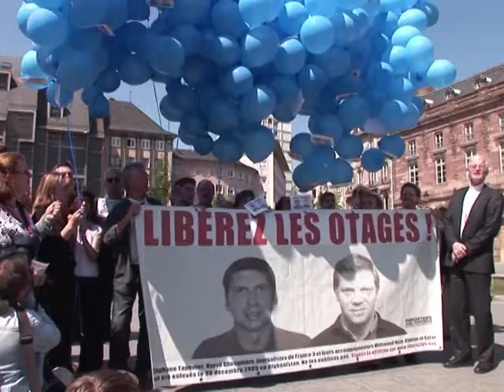Reporter nach 547 Tagen Geiselhaft zurück aus Afghanistan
Nach 547 Tagen Geiselhaft in Afghanistan sind die Journalisten Hervé Ghesquière und Stéphane Taponier in ihre französische Heimat zurückgekehrt. Staatspräsident Nicolas Sarkozy und seine Frau Carla empfingen die beiden Reporter zusammen mit Familienangehörigen am Flugplatz Villacoublay bei Paris. "Ich will diesen Beruf ausüben - mehr denn je", sagte Ghesquière nach seiner Ankunft. Ebenso wie sein Leidensgenosse wirkte er in guter Verfassung.